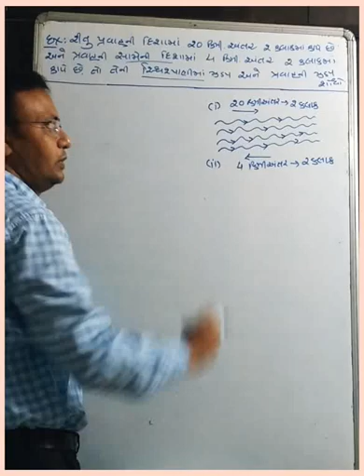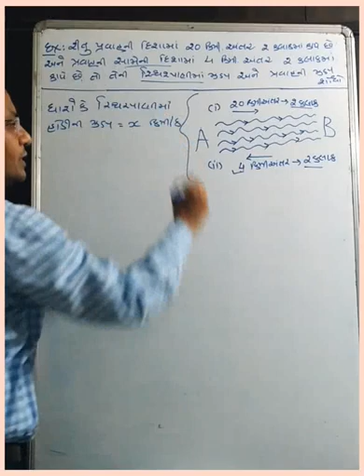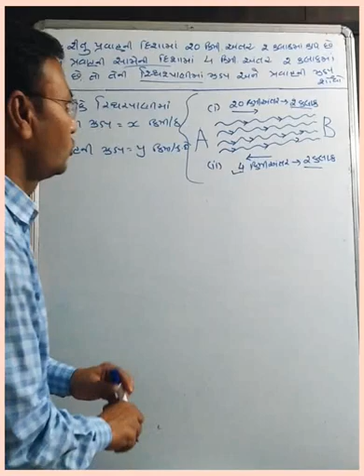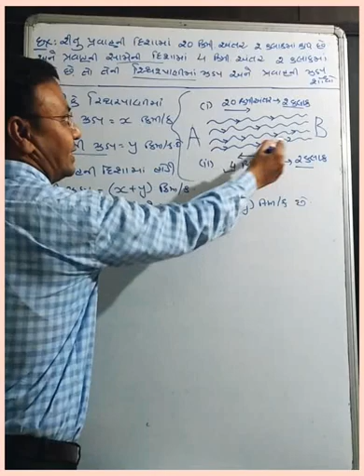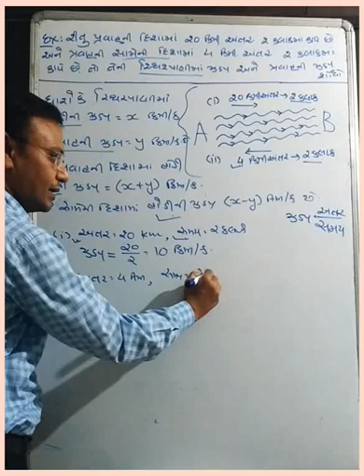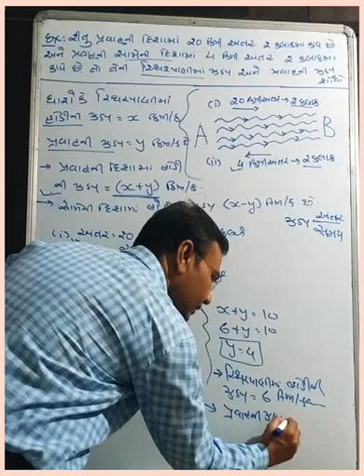|Boat & Stream| હોડી અને પ્રવાહ| ભાગ 2| std10| Maths|